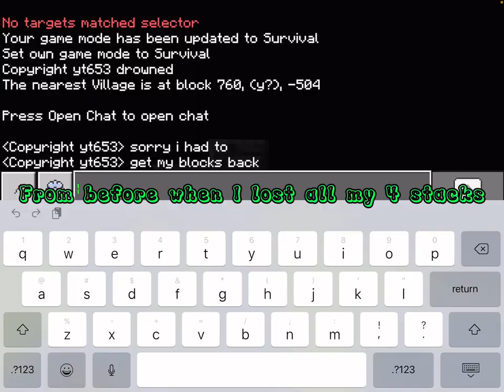My military base build Timelapse (minecraft)